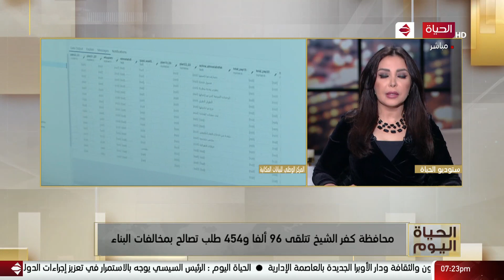الحياة اليوم - محافظات مصر تتلقى طلبات تصالح بمخالفات البناء وتعليق لبنى عسل